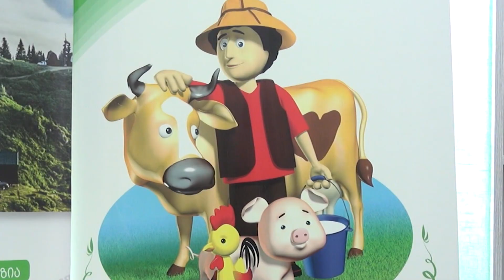რუსუდან გიგაშვილი - ა/ო "მომავლის ფერმერის" თავმჯდომარე